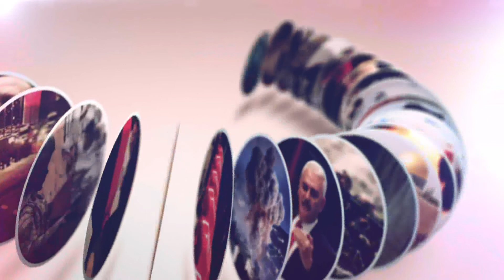Saldırmak üzere olan sokak köpeklerini mum gibi yapan eğitmen